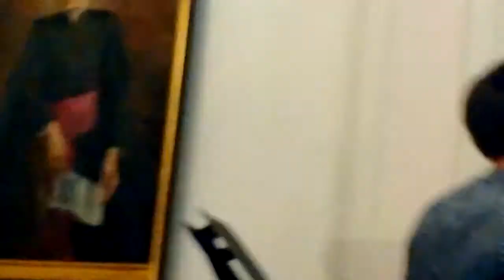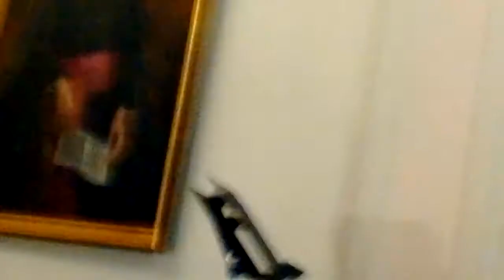2015 06 03 19 41 38437 Nathan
Mei Alte sauft so viel wia i, Maly Nagl (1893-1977), Vortragsabend Klasse Sepp Strobl